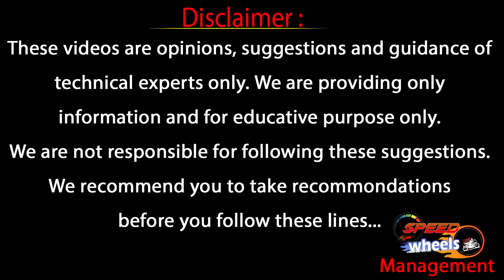Kia Seltos Second Hand Car Price In Hyderabad | Used Cars | Luxury Cars | Speed Wheels